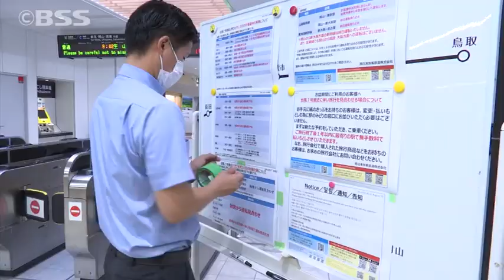台風7号接近中 【15日午前】鳥取県内の様子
台風７号は、１５日夕方から夜のはじめ頃に山陰地方に最も接近する見込みです。土砂災害、浸水害、河川の増水や氾濫に厳重な警戒が必要です。